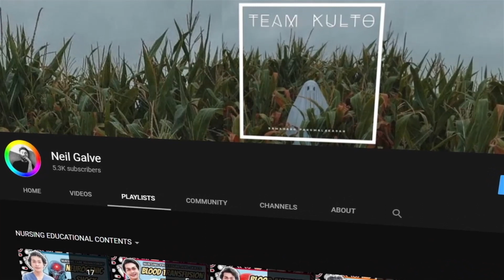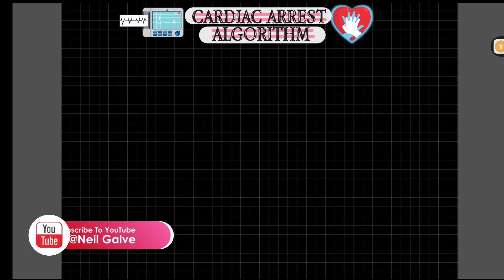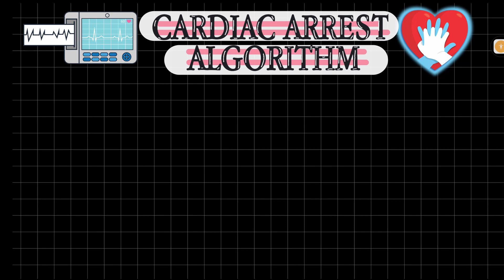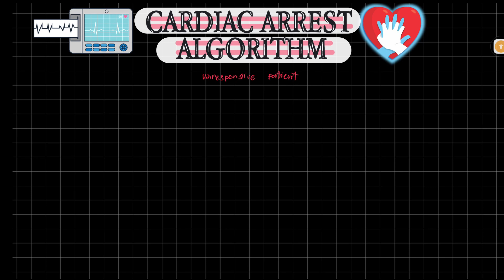ACLS REVIEW: CARDIAC ARREST ALGORITHM | LIVE LECTURE | NEIL GALVE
Gears I use:
3 Pcs Kit of Photo Studio Table Top Ring Fill Light